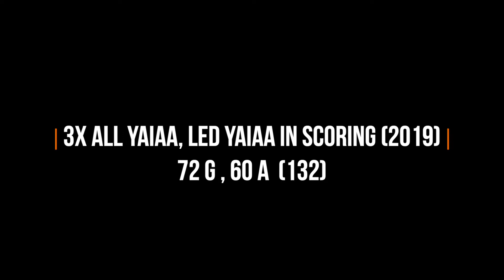Dom Corto (Tampa '24) Lacrosse Highlights - York Suburban High School